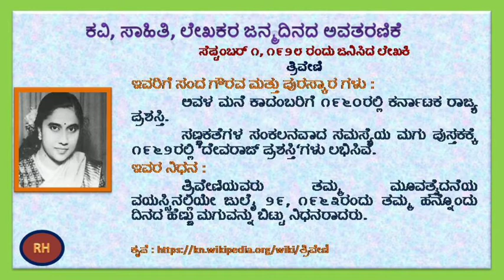Kannada Novel Writer Triveni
Kannada Novel Writer Triveni. (Smt. Anushuya shankar)